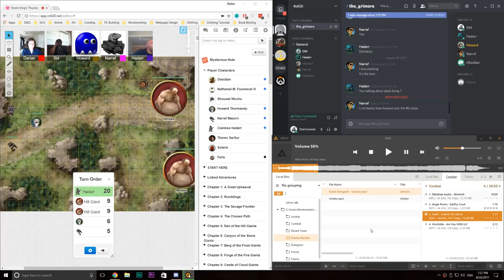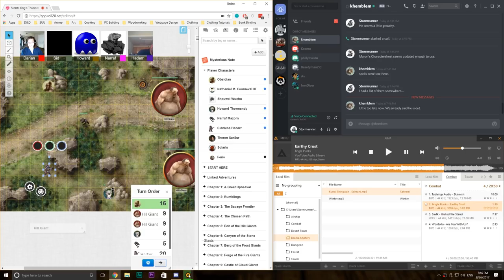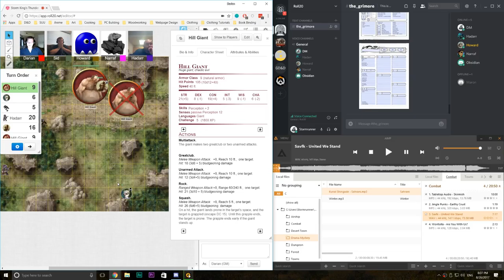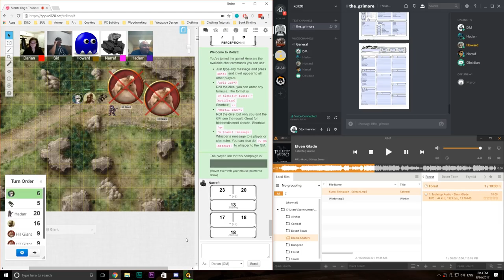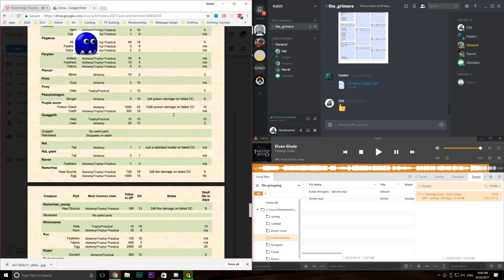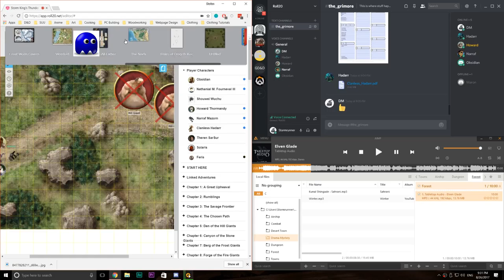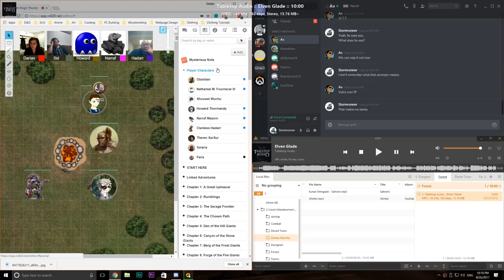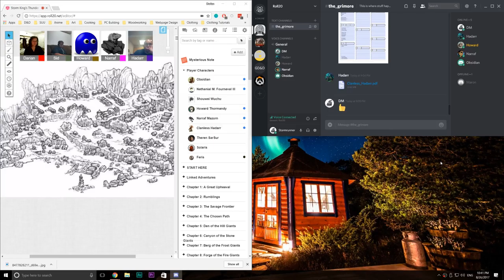Crossbow Antics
A new ally joins the party, and then they get themselves into some antics involving a crossbow, a box, and some mysterious sounds in the night.

Music graciously provided by these taltented people.